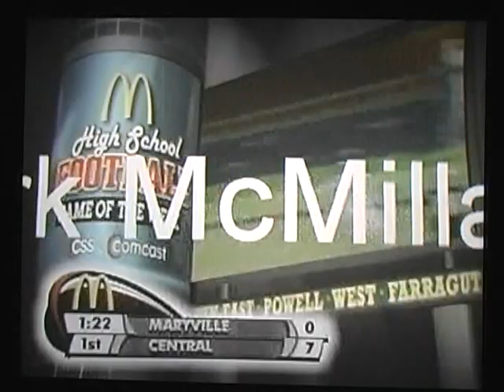Clark McMillan Highlights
Region 3-4A Offensive Player of the Year
1019 yards passing 7 TDs
1079 yards rushing 18 TDs